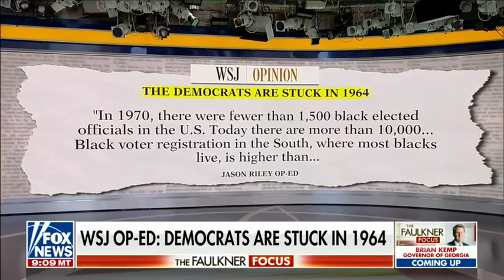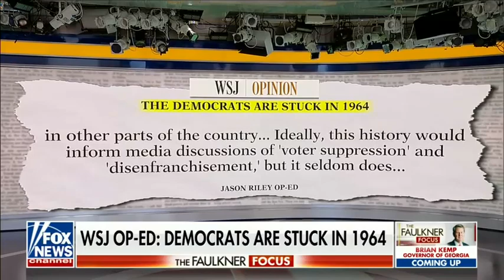04 07 21 Kennedy talks GA voting laws with Fox News's Harris Faulkner